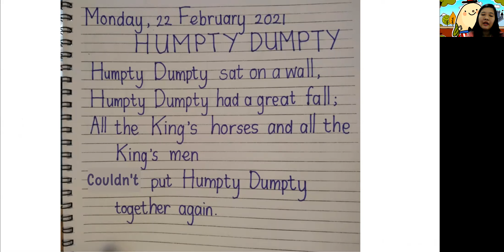[Primary 1] - Literature / Humpty Dumpty